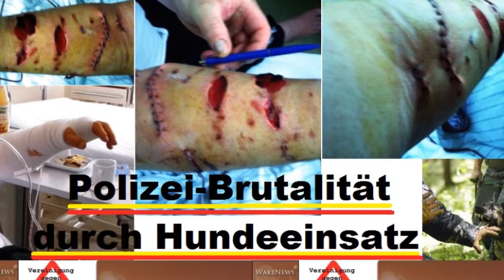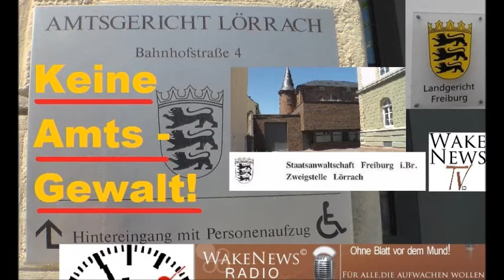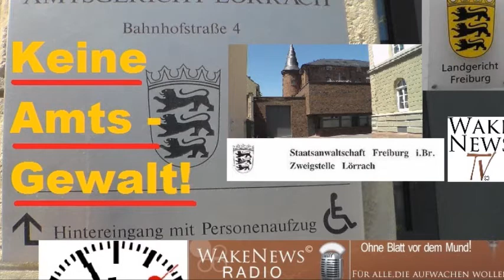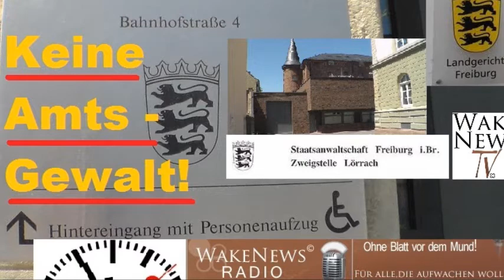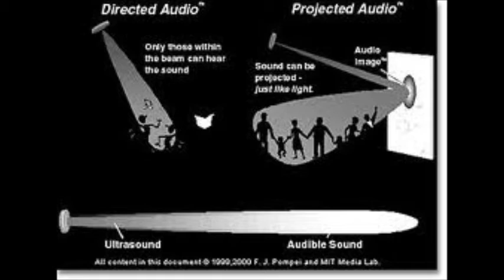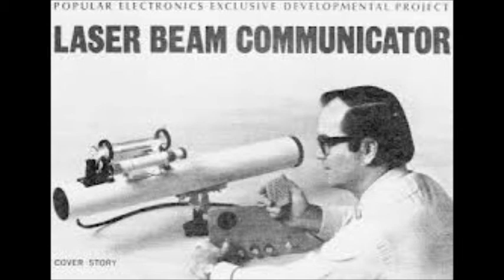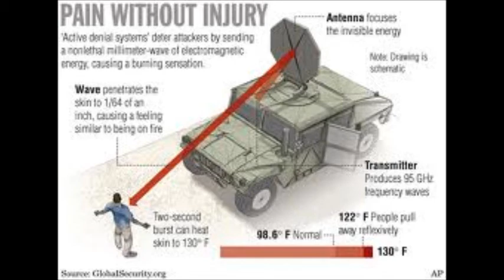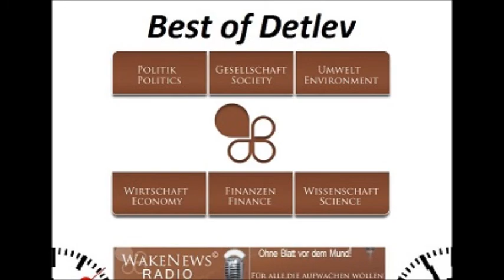LIVE Die NWO eine Hologramm-Matrix Wake News Radio/TV.wmv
Wake News Radio/TV informieren:

LIVE-Sendung mit Detlev am 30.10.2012:
Die NWO nur heisse Luft einer Hologramm-Matrix?